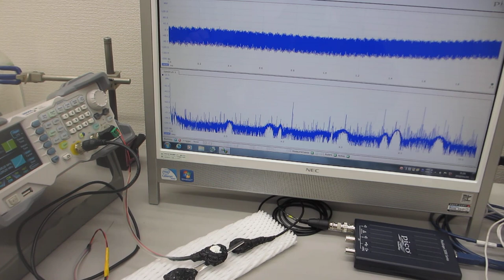非線形現象をコントロールする超音波発振（スイープ発振）システムーー低周波の共振現象と、高周波の非線形現象を発振制御する実験ーー（超音波システム研究所）